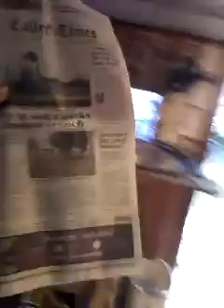3 30 18 Real Time update no wind- Judge Sandra Watts- 117 district court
News- local- did judge Sandra Watts- 117th district court comitt a crime from the bench this day?